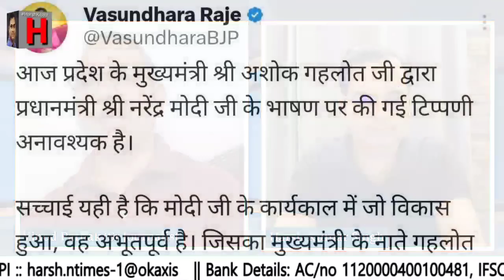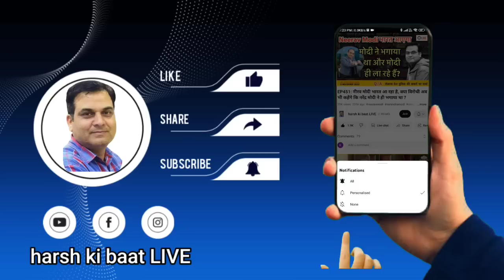गहलोत की मौजूदगी में ही उनकी जमकर उतारी मोदी ने | पायलट अब क्या करें?| Rajasthan With Vinod Pathak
नरेंद्र मोदी ने बुधवार 10 मई को राजस्थान चुनाव का बिगुल फूंक दिया। उन्होंने दो कार्यक्रमों में भाग लिया और सीएम गहलोत व कांग्रेस पर हमला बोला। दूसरी ओर, कांग्रेस में पूरी तरह के ऐलानिया बागी हो चुके सचिन पायलट ने वीरवार 11 मई से अशोक गहलोत के खिलाफ यात्रा शुरू कर दी। इन्हीं सब मुद्दों पर हर्ष कुमार सिंह ने विस्तार से चर्चा की जयपुर के वरिष्ठ पत्रकार विनोद पाठक के साथ।

Rajasthan Assembly Election 2023   || 11 May 2023